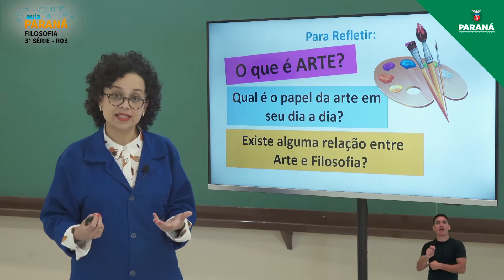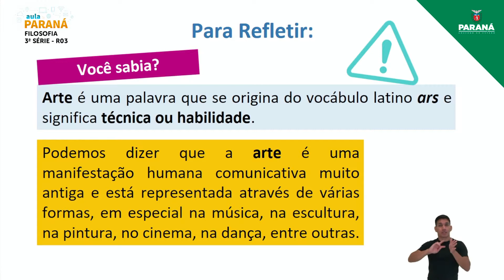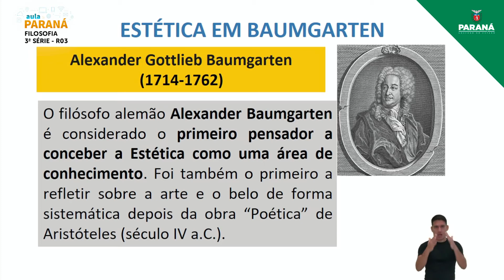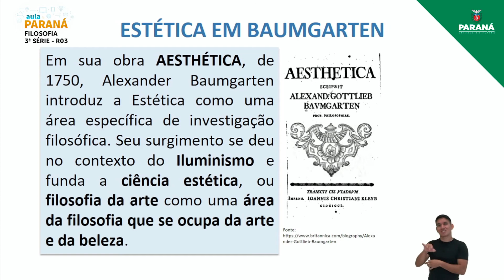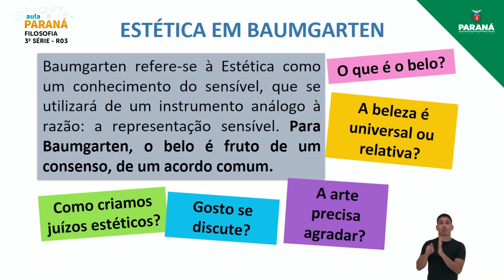2021 | Resumo da Aula | 3ª Série | Filosofia | Aula R3 - Retomada: Baumgarten e a Ciência Estética